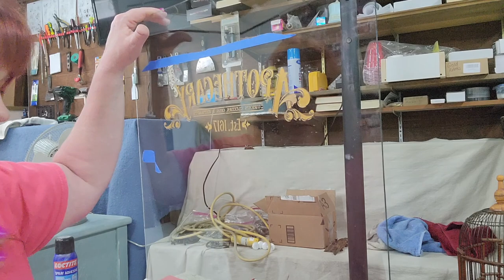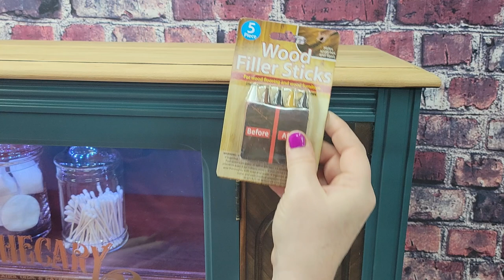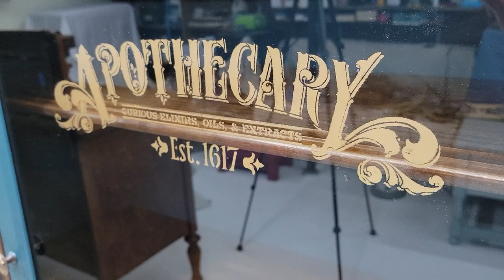Updating a China Cabinet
I have flipping so much furniture this year but none of it has been for me. I really liked the last china cabinet i did and i instantly regretted selling it. As soon as i started on this project i knew it was for me to be the perfect for my bathroom remodel.

Supplies i used on this project

Scrapers with Changeable blades
Oxalic acid
Cheese cloth
Wood fill sticks
Shellac Flakes
General Finished Flat
Rub and Buff
Wooster shortcut 2"
MinWax Jacobean Stain
Continuous Mist Sprayer
1QT Paint Cups
Dixie bell No Pain Gel Stain Espresso
Apothecary Stencil

Sound Equipment
Rode Lavalier Mic
Rode Go II

People have asked:
Wella Color Charm